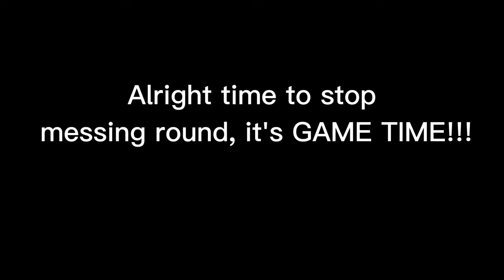JUCO SOCCER TRAVEL GAME DAY VLOG | Day In The Life Of A JUCO Soccer Player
Day In The Life Of A JUCO Soccer Player | Goal: 200 subscribers!!!
I will be taking you through a day of travel, soccer highlights, and celebrations. Come watch through my day to see how we became Back to Back Conference Champions. I haven't seen many videos of JUCO soccer players so I wanted to give you a video of what it looks like to be a JUCO athlete.
Timecodes:
0:00 - Intro
0:42 - Food / Bus ride
3:03 - Lockerroom
4:30 - GAMETIME!!
4:55 - Game highlights
6:19 - Final seconds...
8:34 - Party bus
9:25 - Food
10:48 - Back at school
12:45 - Outro